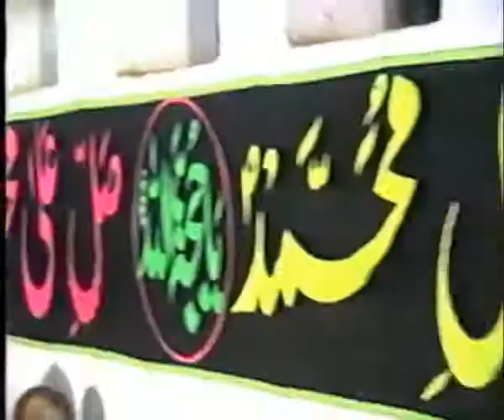Noha:Chal Akbar (as) putr hur ghar چل اکبر(ص) پتر ہنڑ گھر چلیئے تیری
Klam pak:  Al Syed Muhammad Jaffar ul Zaman Naqvi Al Bukhari Sarkar
Composition : Al Syed Muhammad Jaffar ul Zaman Naqvi Al Bukhari Sarkar
Video: Maddah Hussain
Year: 2001
By: Al Zaman Production Disst Layyah 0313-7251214